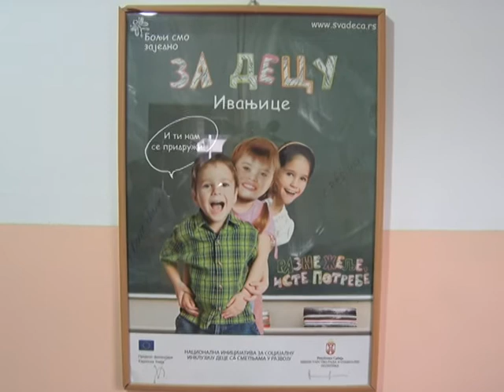3.decembar dan osoba sa invaliditetom